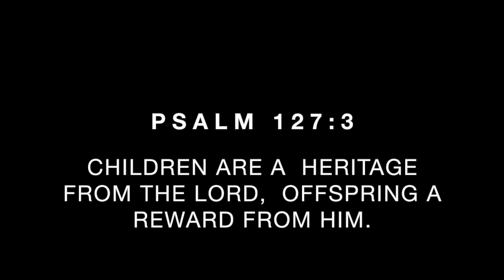Cambios Grandes En La Familia || Big Family Update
Las cosas han estado tranquilas por aquí, lo sabemos. Pero es por una buena razón! Nuestra familia se está expandiendo y estamos emocionados de poder regalarles a mis  papás su primer título de "¡Abuelitos!" ¡Mucho más por venir al canal!

Si no tuvieron unas buenas fiestas, lean mi blog sobre este tema

Y si tiene algún tema que quiera que discuta en video, ¡déjelos en un comentario a continuación!

📖 Versión de la Biblia que uso: NIV

📚 Último libro leído

📹 Cámara que uso

⏯️ Software de edición para Mac

🎤 Mi micrófono

💻 Mi computadora portátil